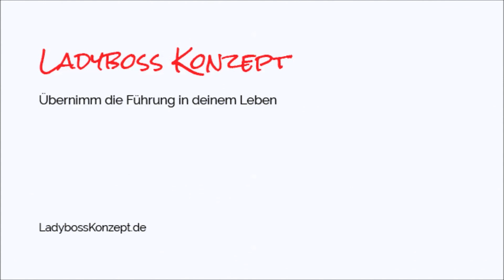Endlich wieder gut fühlen - wie du aus der negativen Gefühlsspirale ausbrichst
Fühlst du dich andauernd schlecht und kannst nichts dagegen tun? Dann ist das Video für dich. Erfahre, wie du ausbrechen und den ersten Schritt in Richung Selbstbestimmung machen kannst.